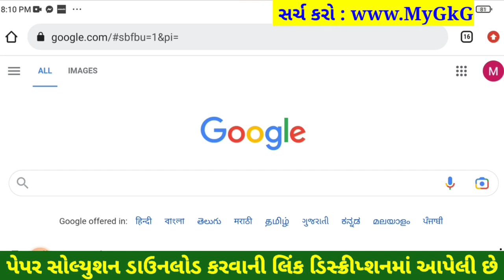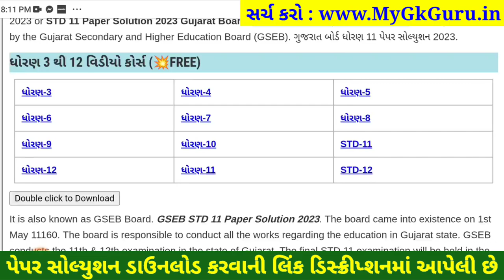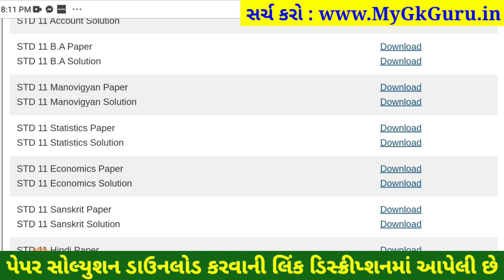STD 11 stat paper solution 2023 80 marks, std 11 stat paper solution 2023 final exam, stat svs paper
std 11 stat paper solution 2023, std 11 stat paper solution 2023 80 marks, std 11 stat paper solution 2023 final exam, std 11 stat paper solution 2023 svs, std 11 stat svs paper solution 2023, std 11 stat svs paper 2023,

STD 11 stat paper solution 2023 80 marks, Dhoran 11 stat paper solution 2023 varshik pariksha, std 11 varshik pariksha 2023 stat paper solution, dhoran 11 stat paper solution 2023 80 marks
dhoran 11 stat nu paper,
varshik pariksha stat dhoran 11,
statistics paper solution 2023 std 11,
statistics paper solution 2023 dhoran 11,